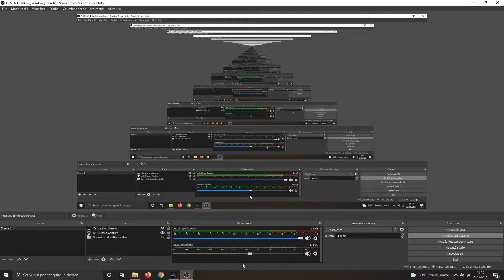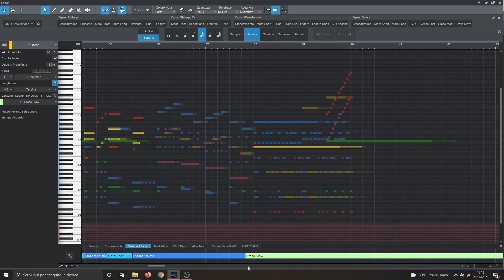Short Adventure Mockup - Studio One 5.2 - Hollywood Orchestra Opus - Spitfire Originals Epic Strings